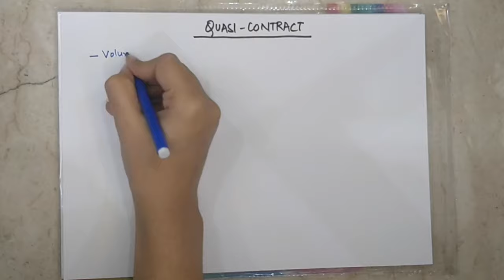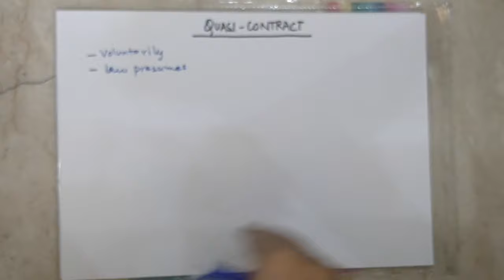Quasi Contract | Meaning | Features | Indian Contract Act | Business Law | Study at Home with me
Video Includes following Videos:
*Introduction to Quasi Contracts
*Meaning of Quasi Contracts
*Features of Quasi Contract
*Types of Quasi Contract